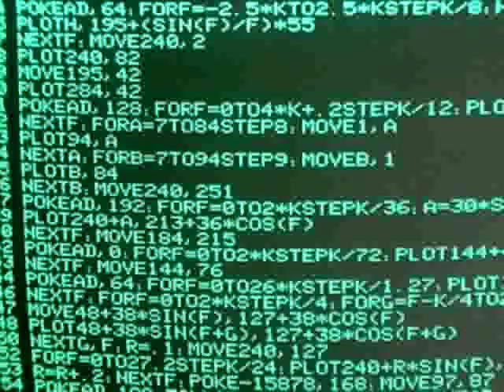VideoCast: Aura Interactor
Hexadecimální Doupě: i toto je virtuální realita. Video k článku Hexadecimal Lair: this is virtual reality, too.